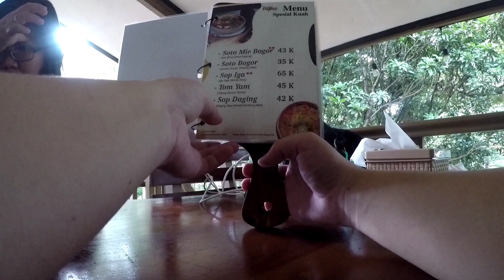Serunya jelajah Puncak Bogor bukan Sunmori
Saya mau berbagi pengalaman Saya menjelajah Puncak Bogor melalui jalan yang tidak biasa yang penuh dengan tikungan, tanjakan dan turunan juga dipenuhi cafe dan rumah makan pinggir jalan.
Start dari Bekasi menuju Puncak Bogor, istirahat di IronBee sampai mengelilingi Kebun Raya Cibodas.
Perjalanan sangat menantang, istirahat di IronBee, sangatlah pas untuk melepas lelah dan lapar.
Perjalanan dilanjutkan kembali ke Kebun Raya Cibodas dan mengelilinginya.

Timestamp :
00:00 Intro & Ceritanya
02:08 Start perjalanan
06:37 Sampai di Iron Bee
10:24 Kebun Raya Cibodas
12:05 Outro